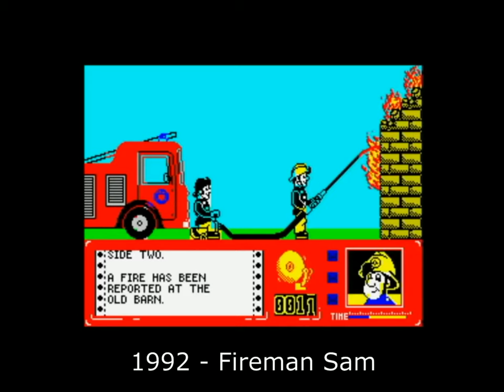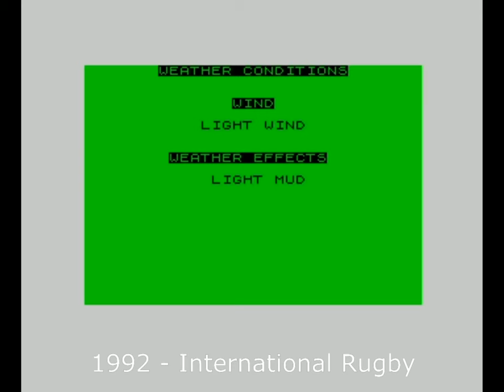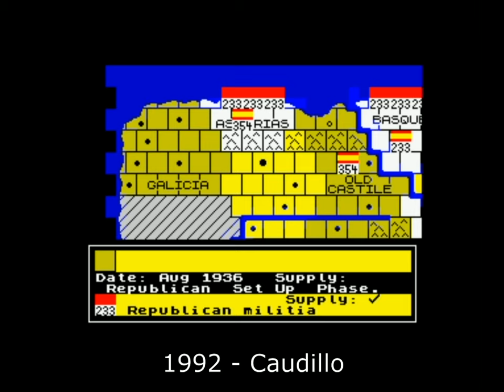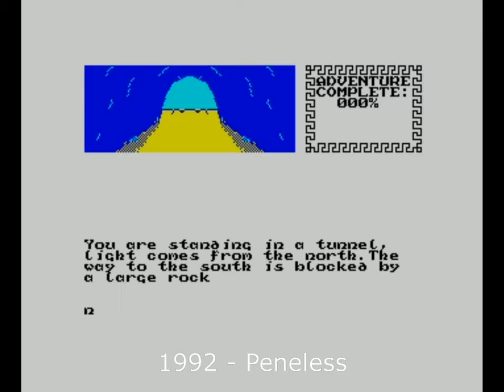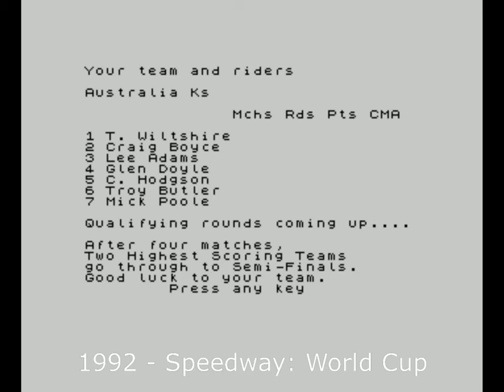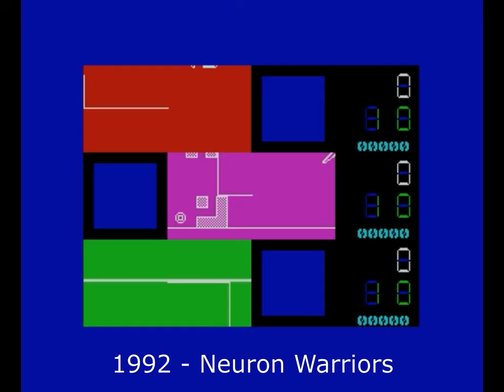ZX Spectrum: THE 100 BEST GAMES all years 1982-1992, episode 11 of 11 - 1992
Checking out the 100 best games from 1992. A quite descent amount of games was still available in 1992, but Amstrad ceased production of the ZX Spectrum +2B this year. Most software houses skipped the ZX Spectrum after 1992. The PC was getting quite powerful and popular now, in 1992 titles like Wolfenstein 3D, Spear of Destiny, Dune II, Powermonger and Utopia came out, and in 1993 Doom were released. Also in 1992 new computer models like Amiga 1200, Amiga 4000 and Atari Falcon 030 were released.

But the ZX Spectrum lived on, still getting new releases every year. See what happened in 1993, 1994, 1995, 1996 etc. in our huge series

1992:
0:00 Intro screen
0:03 Space Gun (Ocean Software Ltd)
0:10 Dizzy 6: Prince of the Yolkfolk (Code Masters Ltd)
0:17 Sleepwalker (Zeppelin Games Ltd)
0:24 Steg the Slug (Code Masters Ltd)
0:31 International Tennis (Zeppelin Games Ltd)
0:38 Indiana Jones and the Fate of Atlantis (U.S. Gold Ltd)
0:45 Captain Dynamo (Code Masters Ltd)
0:52 Big Nose's American Adventure (Code Masters Ltd)
0:59 Stuntman Seymour (Code Masters Ltd)
1:06 DJ Puff's Volcanic Capers (Code Masters Ltd)
1:13 G-LOC R360 (U.S. Gold Ltd)
1:20 Space Crusade (Gremlin Graphics Software Ltd)
1:27 Robocop 3 (Ocean Software Ltd)
1:34 Stryker in the Crypts of Trogan (Code Masters Ltd)
1:41 Sword of the Samurai (Zeppelin Games Ltd)
1:48 American Tag Team Wrestling (Zeppelin Games Ltd)
1:55 Sherwood (Ultrasoft)
2:02 Pedro on the Pirate Island (Ultrasoft)
2:09 Hideous (Alternative Software Ltd)
2:16 Mars Red (THD)
2:23 Grell and Falla (Code Masters Ltd)
2:30 Venturama (Your Sinclair Magazine)
2:37 Snare (Beyond Belief)
2:44 Dizzy 7: Crystal Kingdom (Code Masters Ltd)
2:51 Commando 2 (Ultrasoft)
2:58 Fireman Sam (Alternative Software Ltd)
3:05 Paperboy 2
3:12 Q10 Tankbuster
3:19 Soccer Pinball (Code Masters Ltd)
3:26 Block Dizzy (Your Sinclair Magazine)
3:33 Championship 3D Snooker (Zeppelin Games Ltd)
3:40 Ano Gaia (Your Sinclair Magazine)
3:47 Reckless Rufus (Alternative Software Ltd)
3:54 Boid (Gadtek Games)
4:01 All-American Basketball (Zeppelin Games Ltd)
4:08 Freaky Footy (Psychaedelic Hedgehog Software)
4:15 Postman Pat 3: To the Rescue (Alternative Software Ltd)
4:22 Rikosphere (Your Sinclair Magazine)
4:29 Crux 92 (Ultrasoft)
4:36 Potsworth & Co. (Hi-Tec Software Ltd)
4:43 International Rugby (Lambourne Games)
4:50 Bangers & Mash (Alternative Software Ltd)
4:57 Caudillo (Richard Forsythe Ltd)
5:04 Blip Blop (Mike Dowman)
5:11 Grand Prix Challenge (Challenge Software)
5:18 American 3D Pool (Zeppelin Games Ltd)
5:25 Match of the Day (Zeppelin Premier)
5:32 Turbo the Tortoise (Hi-Tec Software Ltd)
5:39 Biff (Beyond Belief)
5:46 Phantom F4 I (Ultrasoft)
5:53 International 5-A-Side (Zeppelin Games Ltd)
6:00 Demon Slayer (Sinclair User Magazine)
6:07 Pieces of Eight (Sinclair User Magazine)
6:14 Count Duckula 2 (Alternative Software Ltd)
6:21 Bomb (Masters Games)
6:28 Astroball (Revelation Software)
6:35 Football Glory (Redwood Designs)
6:42 Exiled (Your Sinclair Magazine)
6:49 Ceasefire 2: Night Run (Sinclair User Magazine)
6:56 The Addams Family (Ocean Software Ltd)
7:03 Fanty (Emilio Jose Grao Benedi)
7:10 Jimmy's Super League (Beyond Belief)
7:17 Escape (A. Price)
7:24 The Lost Twilight (Zenobi Software)
7:31 Bonanza Bros (U.S. Gold Ltd)
7:38 Head the Ball (Crash Magazine)
7:45 Cue Boy (Code Masters Ltd)
7:52 Graeme Souness Soccer Manager (Zeppelin Games Ltd)
7:59 The Khangrin Plans (Zenobi Software)
8:06 Pipe Line (Dominic J. Morris)
8:13 Mouse Man (The Northern Underground)
8:20 Haunted House (Your Sinclair Magazine)
8:27 Go for Gold (Kixx)
8:34 Pixy the Microdot 2 (Your Sinclair Magazine)
8:41 Murray Mouse Supercop (Code Masters Ltd)
8:48 The Jetsons (Hi-Tec Software Ltd)
8:55 Popeye 3: Wrestle Crazy (Alternative Software Ltd)
9:02 Mental Block (Your Sinclair Magazine)
9:09 Hammer-Head (Zigurat Software)
9:16 Peneless (Ivysoft)
9:23 Phantom F4 II (Ultrasoft)
9:30 Neighbours (Impulze)
9:37 World Cup (Cult Games)
9:44 Solvaldol-X (The Guild)
9:51 Octopussy (Ultrasoft)
9:58 Speedway: World Cup (ET Computer Software)
10:05 Tinny (Proxima Software)
10:12 Wacky Races (Hi-Tec Software Ltd)
10:19 3D Stock Cars II (Challenge Software)
10:26 Stroper (Zigurat Software)
10:33 Wild West Seymour (Code Masters Ltd)
10:40 Steel Rats (Tlauli-ran)
10:47 World of Soccer (Challenge Software)
10:54 Space 7 (Your Sinclair Magazine)
11:01 Termination (Sinclair User Magazine)
11:08 Swift (Star Computer Games)
11:15 Base (D. Paltusov / V. Kutin)
11:22 Mah Jongg (Proxima Software)
11:29 Neuron Warriors (A-Soft)
11:36 Robot Gregor (MagicMaster Software)
11:43 Tango (Proxima Software)